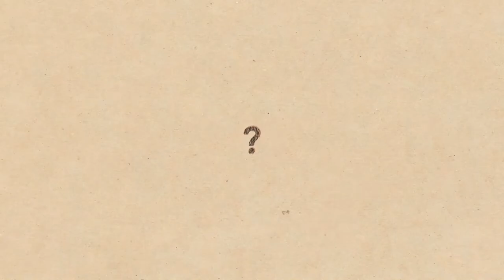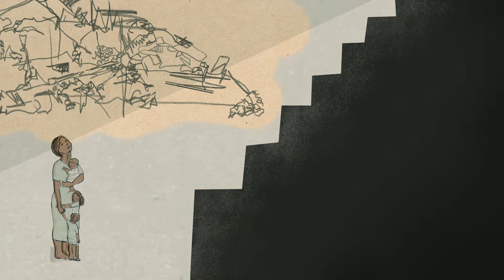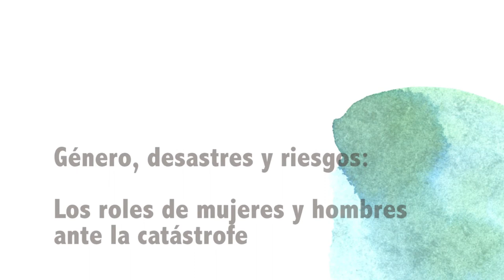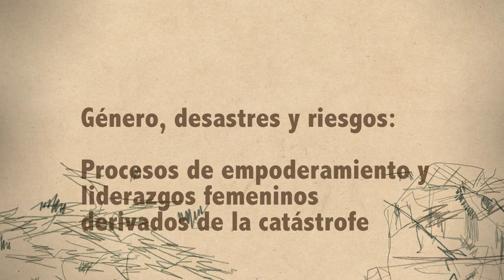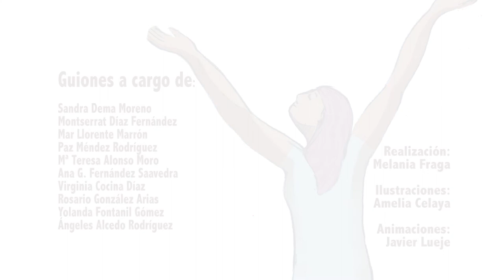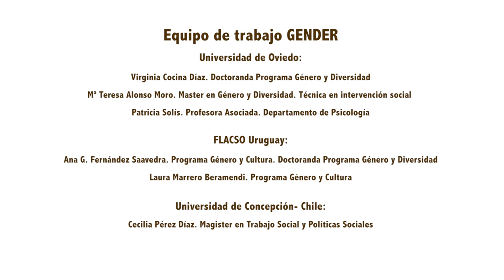GENDER Genero Desastres Riesgos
Vídeo del proyecto de investigación Género, Desastres y Riesgos (GENDER)

En él se nos plantea la perspectiva de género ante desastres de origen natural.

Intervienen: Sandra Dema Moreno y Montserrat Díaz Fernández
(Investigadoras Principales del Proyecto), Mar Llorente Marrón, Paz Méndez Rodríguez, Mª Teresa Alonso Moro, Virginia Cocina Díaz, Rosario González Arias, Yolanda Fontanil Gómez y Ángeles Alcedo Rodríguez.

Vídeo realizado por Melania Fraga García, ilustrado por Amelia Celaya y animado por Javier Lueje.